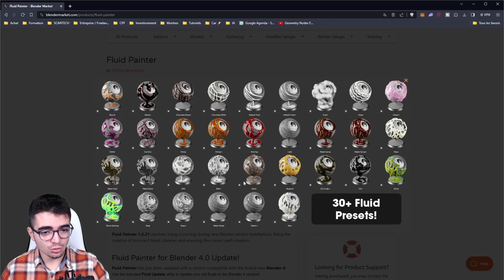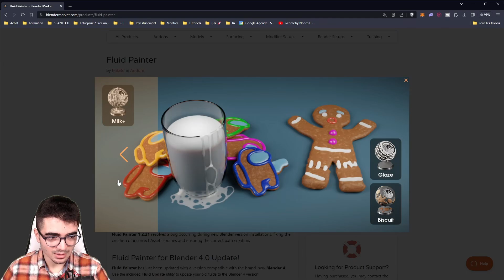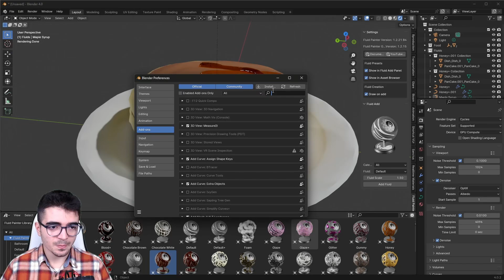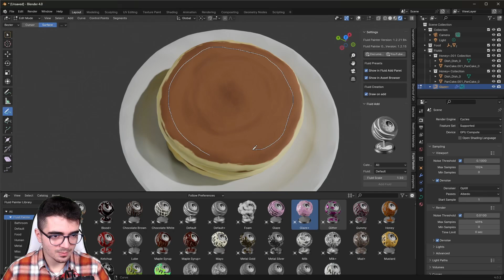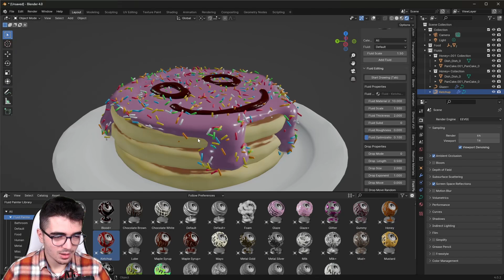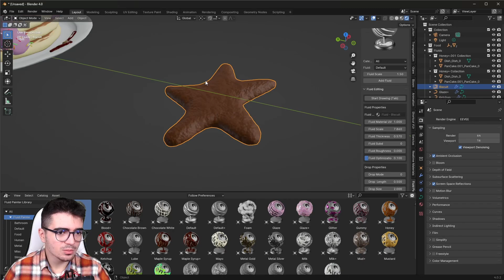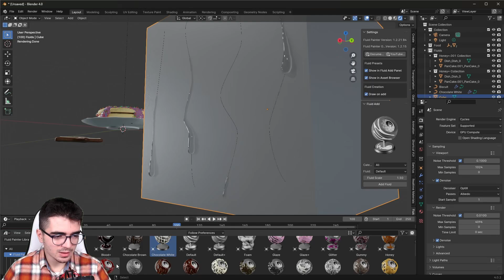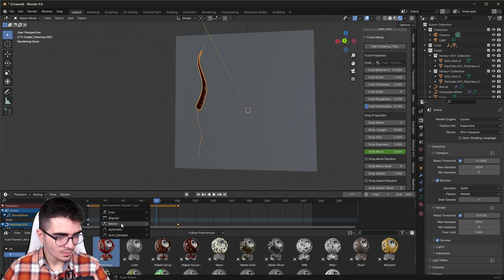Blender 4.0 | Fluid Painter, un addon pour peindre du fluide !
Fluid Painter est un addon très pratique pour peindre différents types de fluides sur des sufaces. Que ce soit de la terre ou des goutes d'eau afin d'ajouter du détail, des sauces ou de la mousse... Il y a plus de 30 presets !

00:00​ : Les fonctionnalités
00:55 : Demo sur Blender
10:57 : Animations
14:12 : Conclusion

▬▬▬▬▬▬▬▬▬  Apprendre Unreal Engine ▬▬▬▬▬▬▬▬▬▬▬▬

Musique by Jee No Uta : @jeenouta7378

▬▬▬▬▬▬▬▬▬ Add-ons que je recommande  ▬▬▬▬▬▬▬▬▬▬